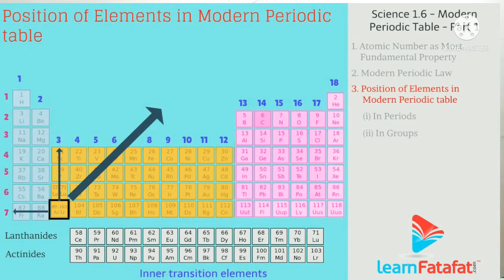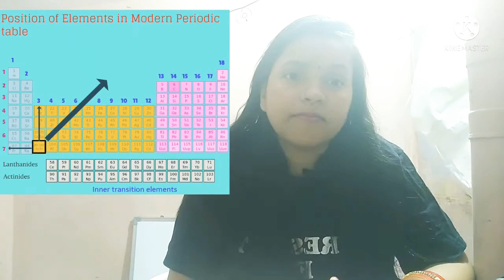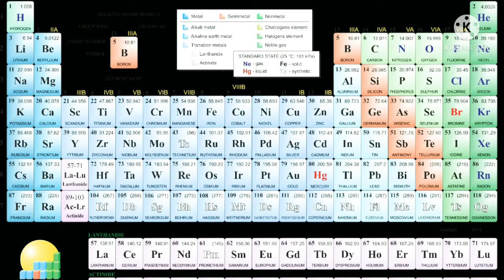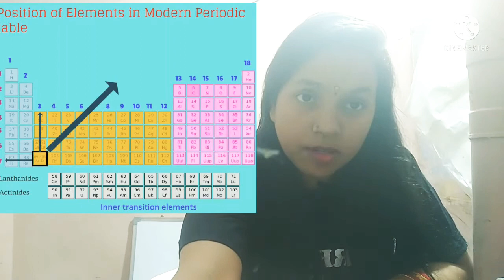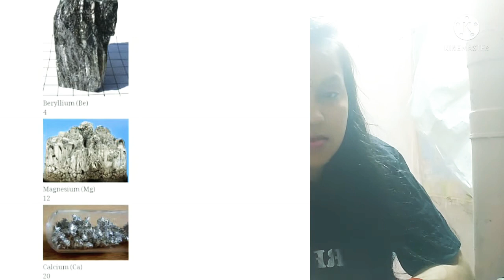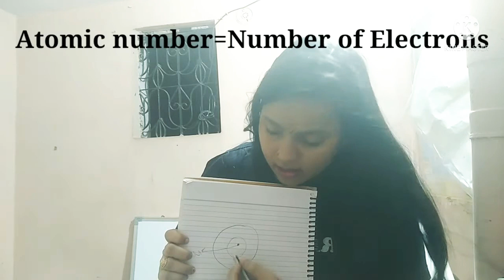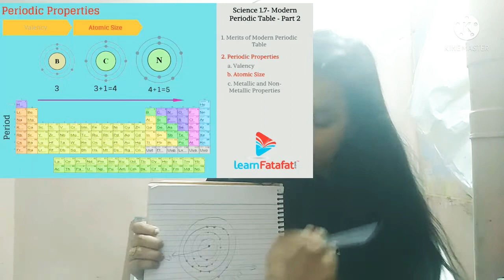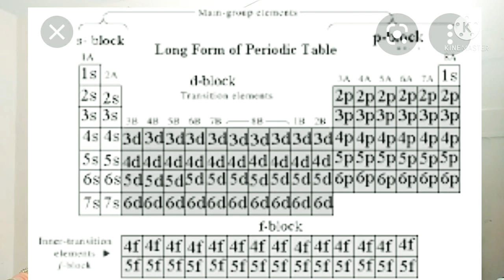Modern periodic table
basic science
with gs
knowledge of s-p-d-f block
element
atom and molecules